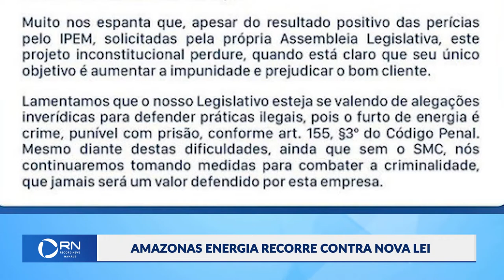Amazonas Energia recorre contra nova lei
Amazonas Energia recorre contra nova lei que proíbe instalação de novos medidores